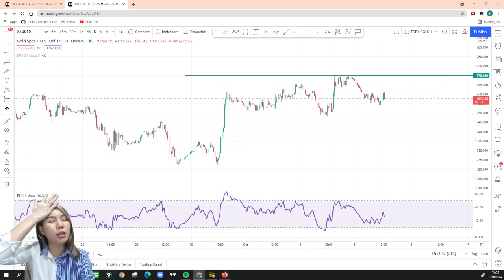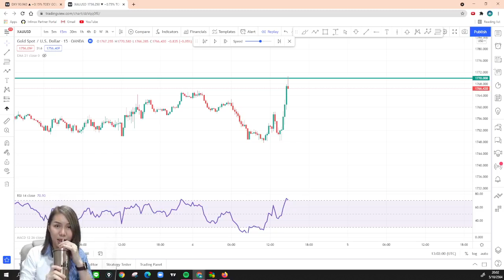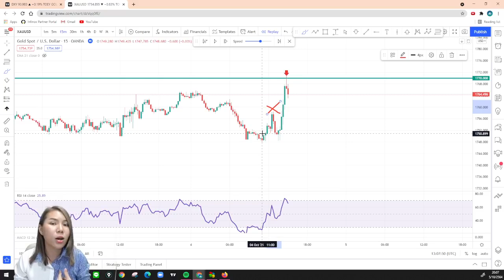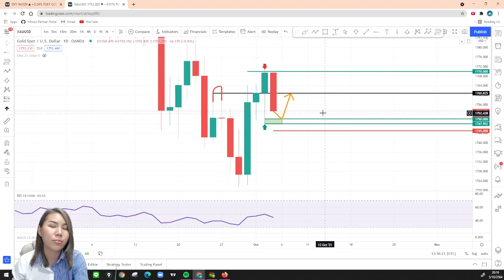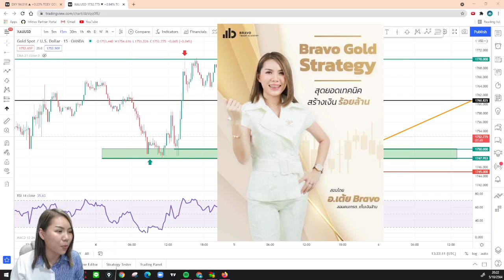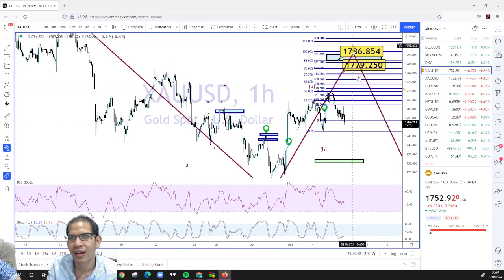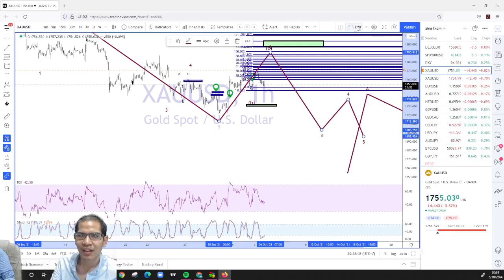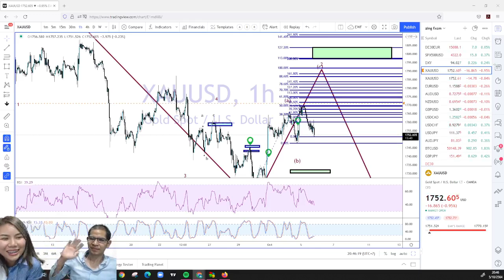วิเคราะห์ทองคำ ประจำวันที่ 05 10 2021